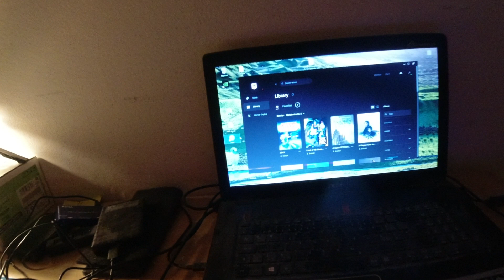MongoTV_9960 - Min 4.5 År Gamle Asus ROG Gamer Laptop-PC LÅST For Nummer 1000 Gang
God MANDAG AFTEN. Så låste min 4.5 år gamle Asus ROG Gamer laptop-PC for nummer 1.000 gang. Jeg ønsker mig meget højt, en ny og bedre gamer computer. Men det går ikke nu, at jeg går rundt med 0 kroner gemt i banken, og 0 kroner i min pung. Jeg bor og lever alene. Jeg må have adgang til nogle penge hele tiden, for at kunne klare mig selv alene i livet. Så det kunne væ.re godt, at jeg lige fik opsparet en 15.000 kroner i banken. Så kunne jeg købe en ny gamer PC til 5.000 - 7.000 kroner, og stadig have nogle penge tilbage i banken. Klokken den er 19 om lidt. Jeg vil forsøge at forsætte med det nu, som blev afbrudt, da min computer låste, for nummer 1.000 gang. Godaften.